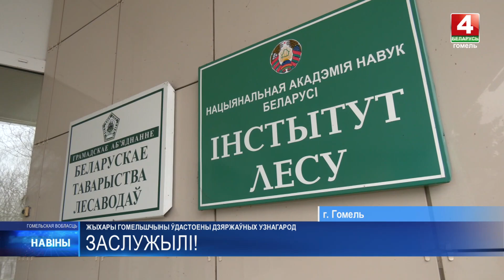Более 90 представителей различных сфер деятельности удостоены госнаград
Соответствующий указ глава государства подписал накануне.

В список награжденных попали и работники различных предприятий и организаций Гомельщины. Ордена, медали и почетные звания им присуждены за многолетний труд, научные работы и высокий профессионализм. Что нужно сделать чтобы стать достойным награды, решила узнать наша съемочная группа. Наши корреспонденты пообщались с одним из медалистов.